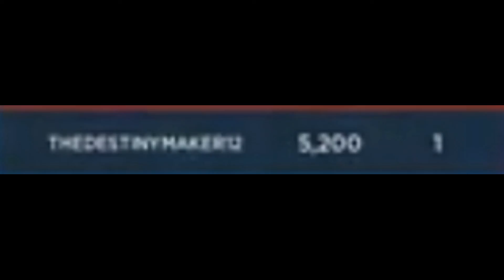Goop v2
Goop. Tax wouldnt let me use him so i used justin without permision